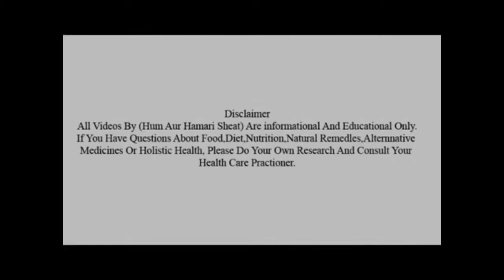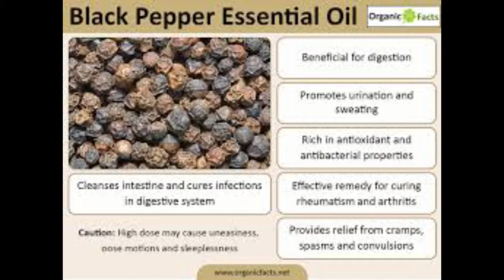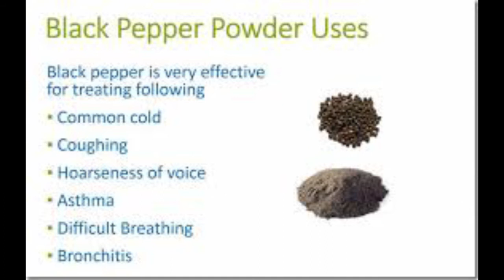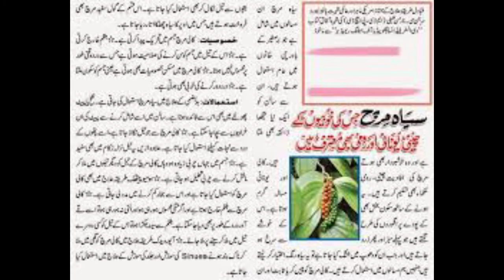Black Pepper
Description